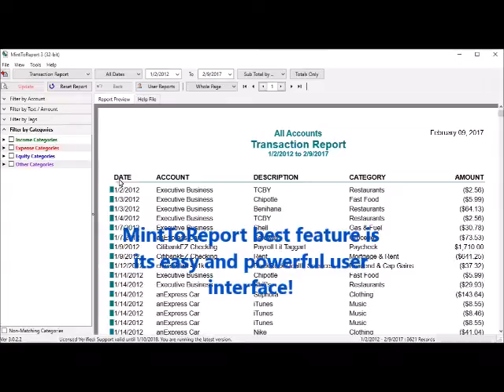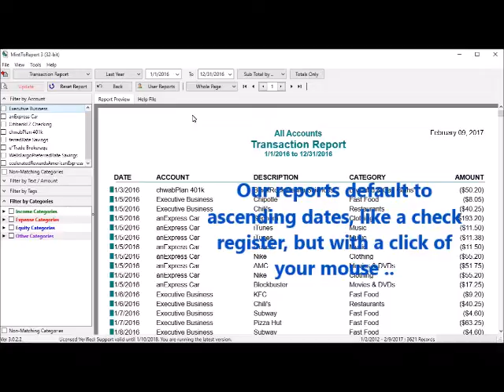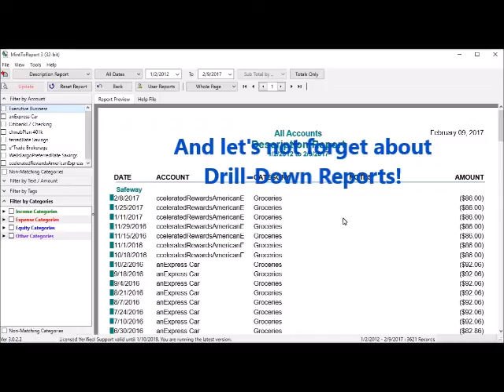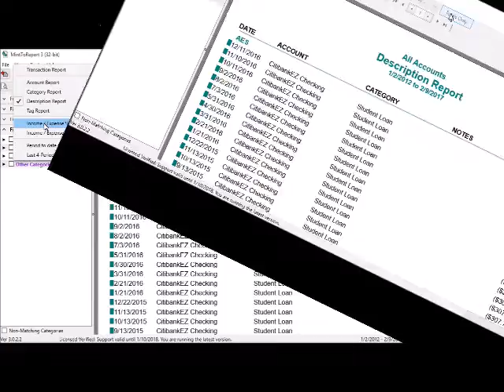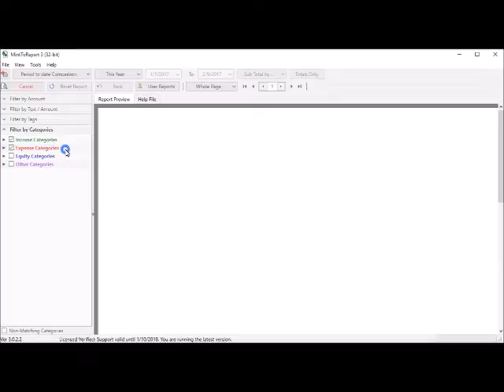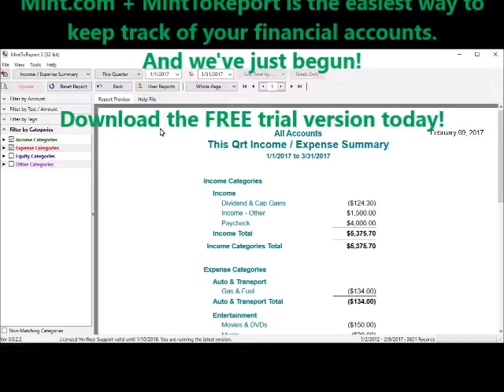In Action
MintToReport is an application for Windows and macOS that produces printable financial reports from your Mint data.